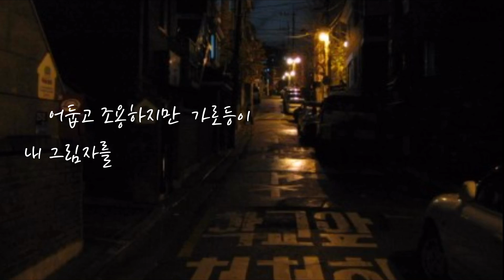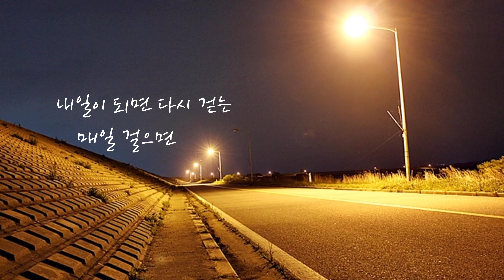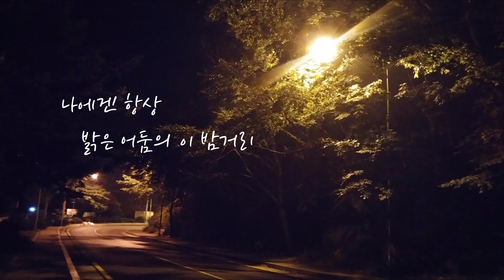밤거리ㅣ 가을에 듣기 좋은 노래 ㅣ 금산고 박성진 작시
충남 금산고등학교의 '시노래 콘서트'가 아쉽게도 코로나19로 인해 취소 되어
음원으로 만들어 보내 드렸어요☺️

작시: 금산고등학교 박성진
작곡: 앙상블블렌딩 김규태

Sop.조은별  Ten. 윤태희  Bar.표주홍  Pf.최예찬